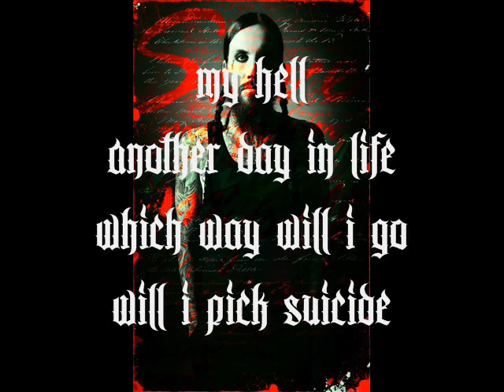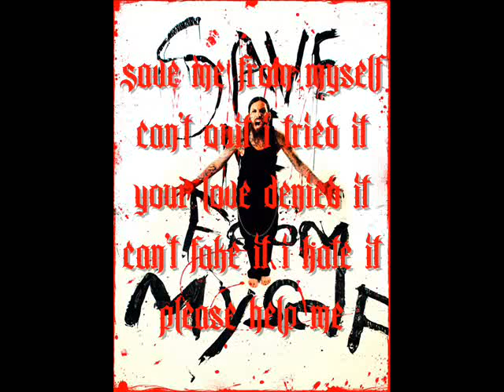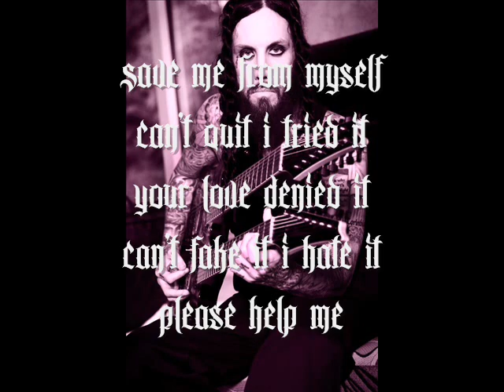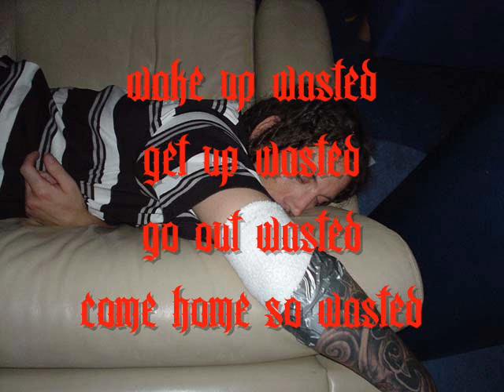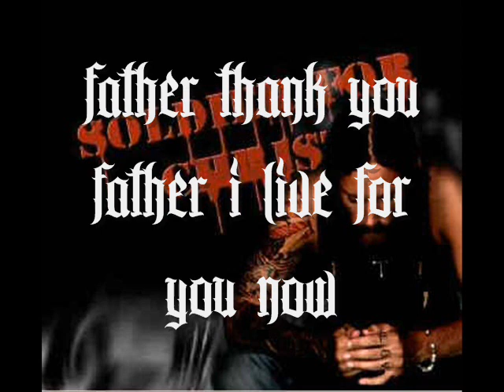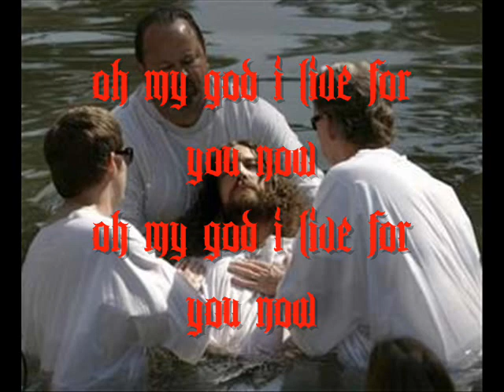Brian Head Welch "Save Me From Myself" w/ Lyrics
Great Song by Head!!